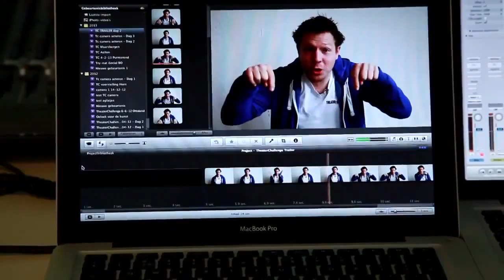Theater Challenge Promo Basisonderwijs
TheaterChallenge is een jonge, energieke organisatie die theaterworkshops aanbiedt voor het basis- en voortgezet onderwijs.

TheaterChallenge biedt workshops in verschillende disciplines binnen het theatervak: zang, dans, instrumentaal, techniek en natuurlijk verschillende vormen van acteren. De docenten hebben, naast een enorme passie voor hun vak, veel liefde voor het onderwijs. De docenten zijn in staat om vanuit de leerling te werken. Het proces wordt daardoor even belangrijk als het resultaat. Zo zou kunsteducatie volgens TheaterChallenge moeten zijn: kinderen en volwassenen die op een gepassioneerde manier bezig zijn om samen iets moois te maken en daarbij de ruimte krijgen hun grenzen te verleggen.